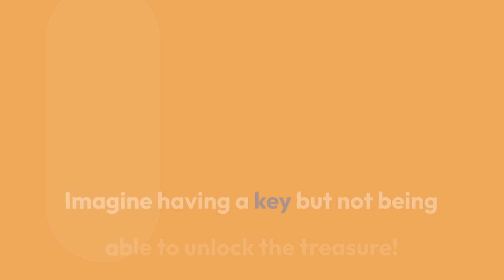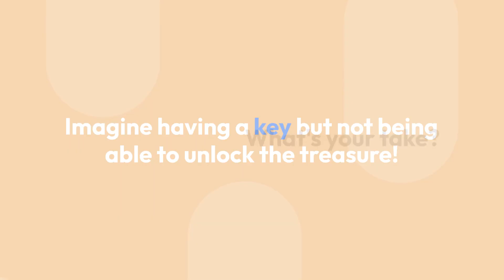🎮🍏 Epic Games vs. Apple Showdown! 🌐 We've got you covered with the lowdown, explained simply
🎮🍏 Epic vs. Apple Showdown! 🌐

Hey there, tech explorers! 🚀 Let's dive into something big that's been buzzing around – the Epic Games vs. Apple showdown! 📱💥 We've got you covered with the lowdown, explained simply:

🔍 What's the Buzz?
Epic Games and Apple are having a super intense fight about how apps work and who gets the money. Imagine a game where you win, and suddenly a part of your prize disappears! That's kind of what's happening here.

💼 Who's Who?
Epic Games makes cool stuff like Fortnite, and Apple runs the App Store where you download apps. But Epic said Apple is too bossy and takes too much money (30%!) from the games.

🏛️ The Legal Tangle
It's like a game of courtroom chess! Epic Games said Apple isn't being fair, and they went to court. Sometimes Epic won, and sometimes Apple did. But it's not just about games; it's about how apps work and how they're paid for.

💰 Money Talk
Epic Games wants to change the rules so they can share money differently with others. Tim Sweeney, Epic's big boss, wants everyone to have a fair shot. But Apple thinks its way keeps you safe from sneaky stuff.

🌐 Tech Mystery: Web3
There's a cool thing called Web3 – it's like a new internet with magic coins and digital treasures (NFTs). Epic thinks Apple's rules are blocking this magic. Imagine not being able to use your key to unlock a treasure chest!

Now it's your turn! What do you think? Should games and apps have more choice? Or is Apple just trying to keep us safe? 🕵️‍♀️🧩